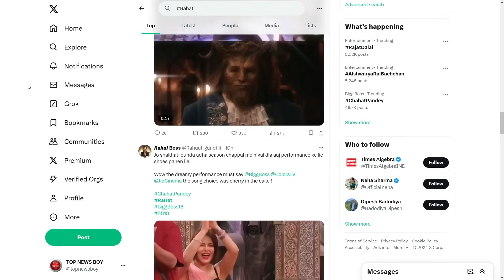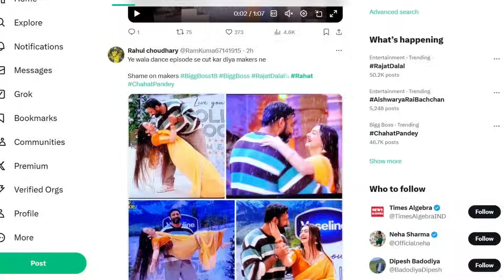Rajat Dalal and Chahat Pandey dance Video ।Rajat and Chahat । Bigg Boss rajat Dalal । Digvijay singh